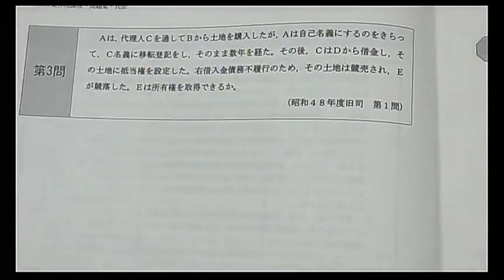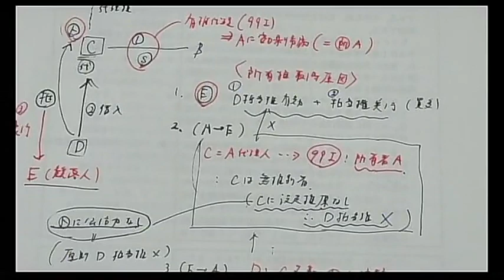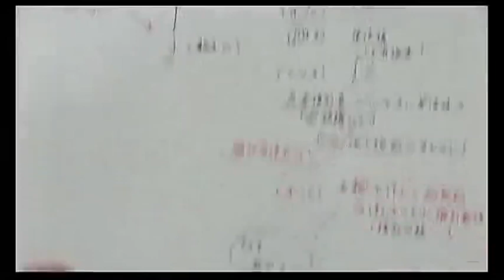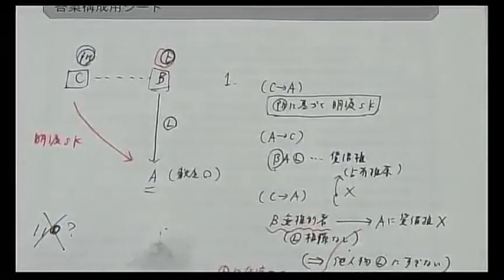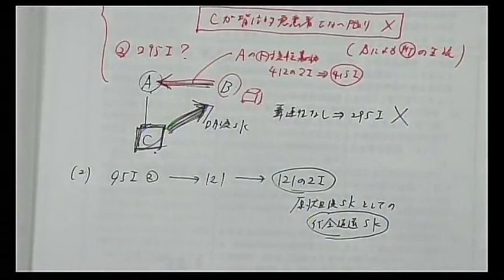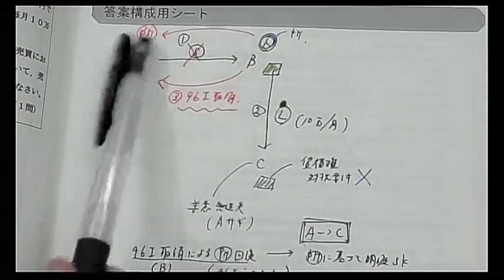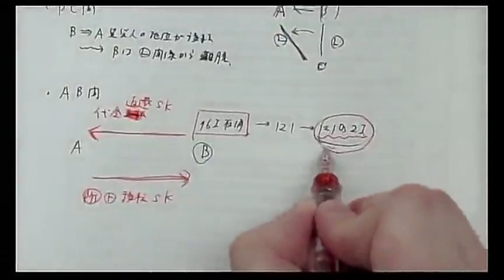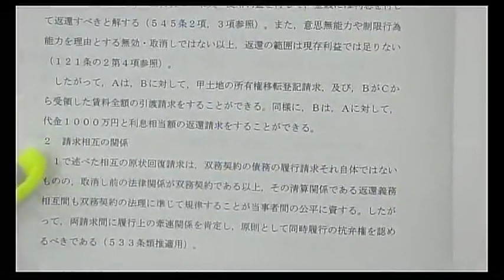【LEC司法試験予備試験】合格答案作成講座（田中クラス）民法第1回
担当：田中正人LEC専任講師
豊富な問題を通じて問題開放のスキルを身につける！「合格答案作成講座」田中クラスの民法第1回目の講義です。